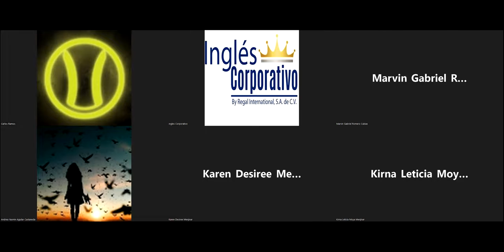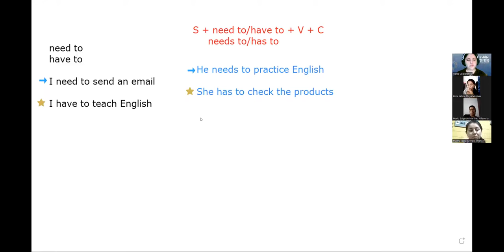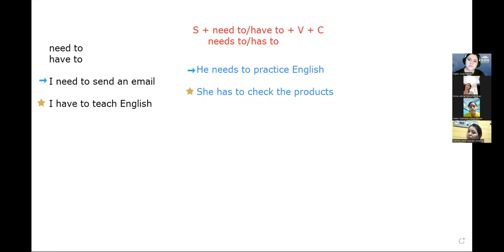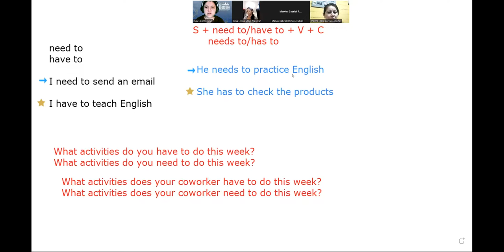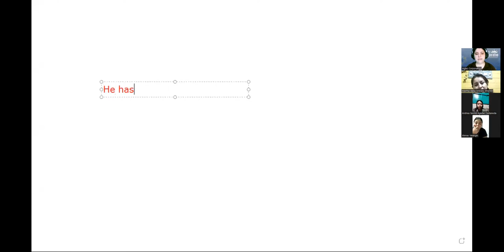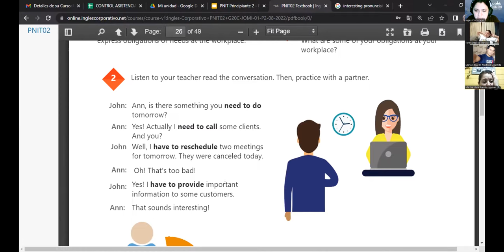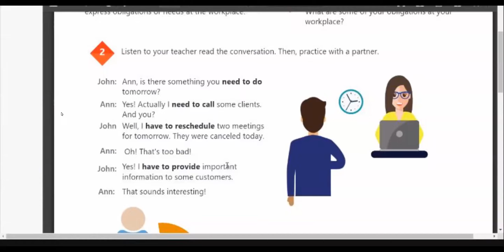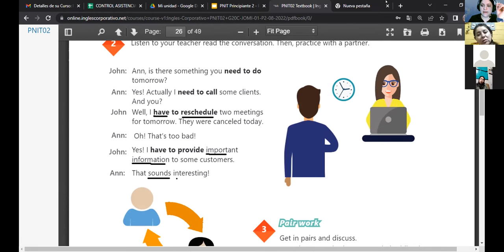Inglés Corporativo-19-09-22- Have to and need to practice